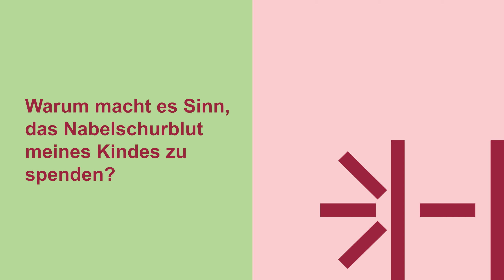Themenwoche Geburt: Warum macht es Sinn, das Nabelschnurblut meines Kindes zu spenden?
Prof. Gwendolin Manegold-Brauer, Leitende Ärztin Abteilung gynäkologische Sonographie und Pränataldiagnostik, Frauenklinik beantwortet Ihre Fragen.